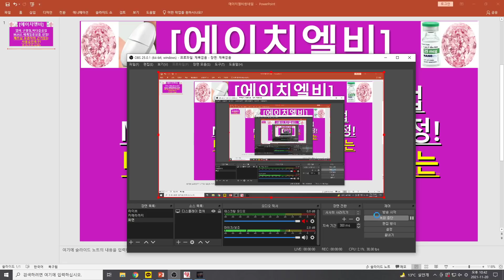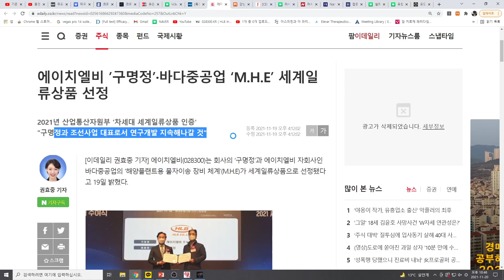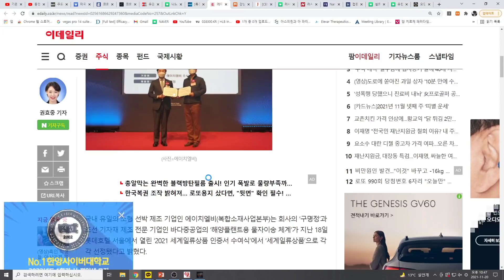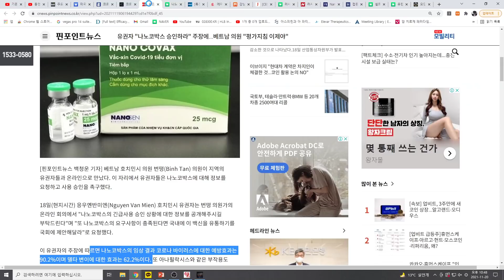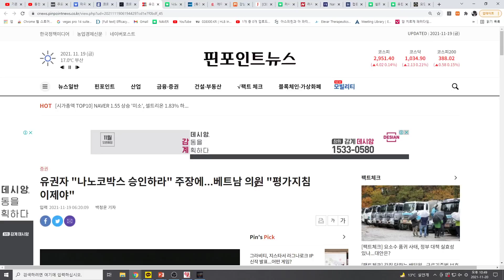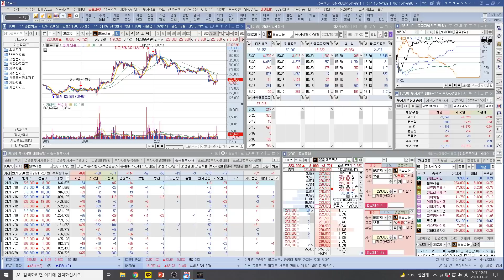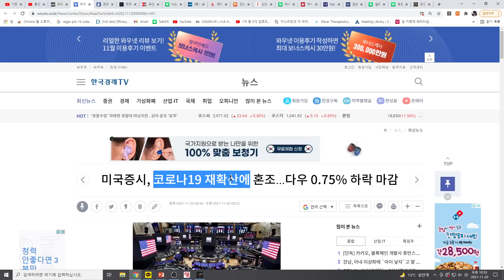[주식투자]에이치엘비(엘비 구명정,바다중공업M.H.E 세계일류상품 선정!베트남 유권자의 근거있는 사용승인촉구!주가급등시작!)